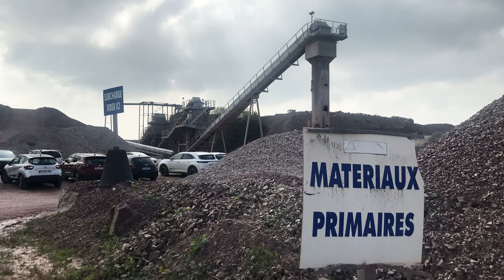ROCK and TRAIL 2023 - Muneville le Bingard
Quelques images du R & T 2023. "thumb up" si vous aimez !